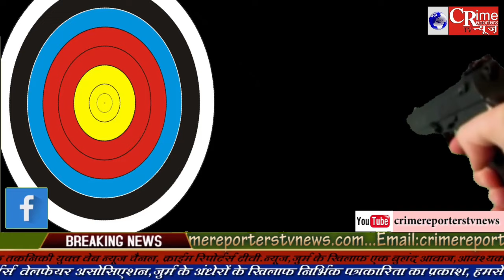Nalasopara News:वसंत नगरी स्थित एक निर्माणाधीन नाले में मिला एक बुजुर्ग महिला का शव,मचा हड़कंप.